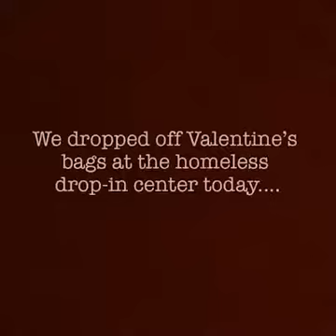From misha story on Facebook misha and his children drop treats off to the homeless